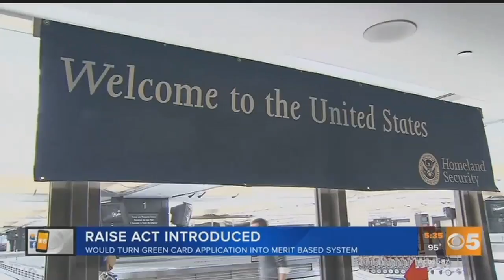AZ leaders react to new immigration proposal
The Trump Administration supports a pla nthat would cut legal immigration by half but not everyone in Arizona agrees. (Wednesday, Aug. 2, 2017)